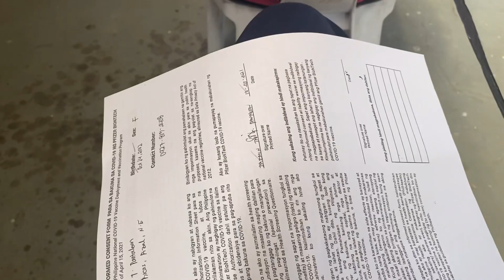I Got Vaccinated! | Jazmin Pantaleon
SOCMEDACC!!!